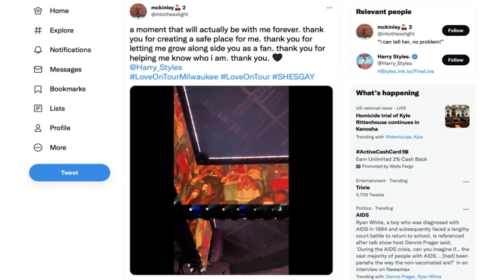Harry Styles helped a fan come out to her mom